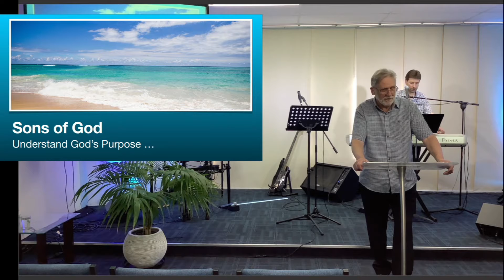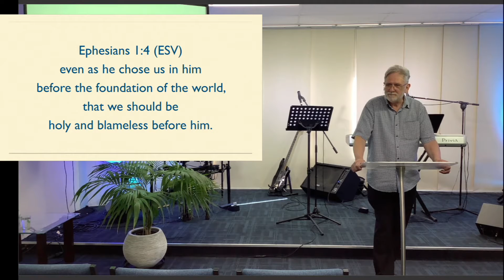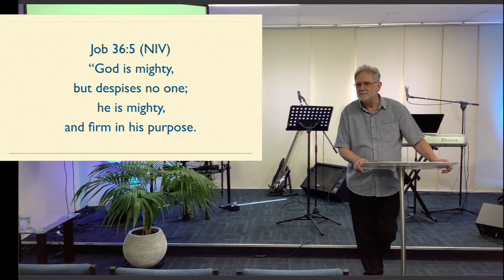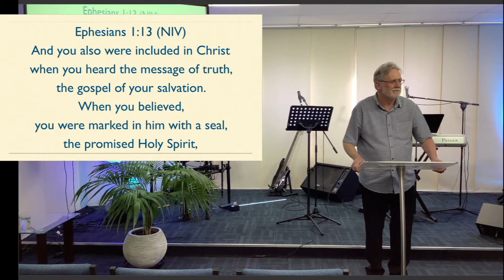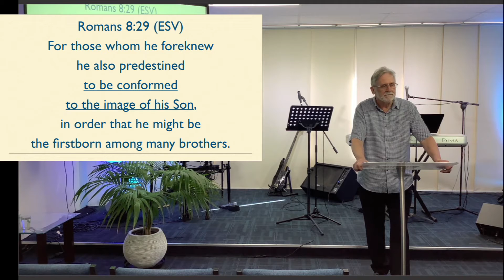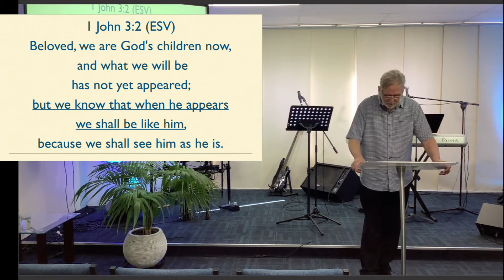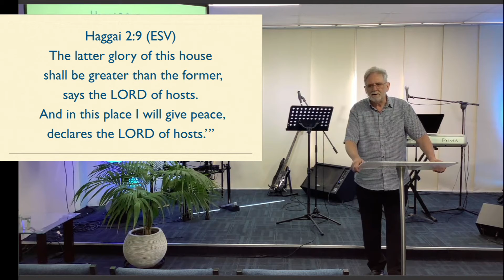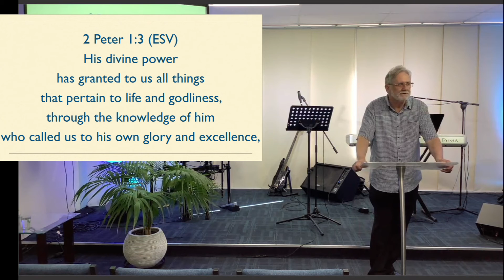Hope Church Drouin - November 28, 2021